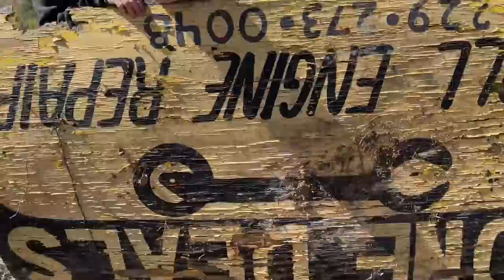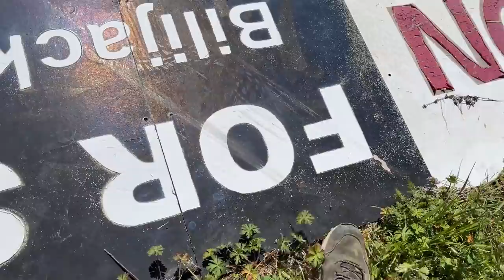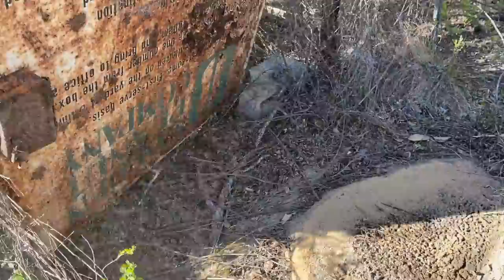Breaking My Kingsnake Record! Flipping Kingsnakes and Copperheads in South Georgia!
An incredible day that started very slow and ended up being a record breaker for me!